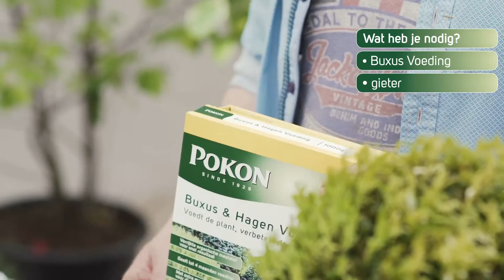Hoe onderhoud ik een Buxus?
Instructiefilmpje van Capi Europe en Pokon waarin je alles leert over het onderhoud van de Buxus! Zo makkelijk kan het zijn! En het wordt nóg leuker met de bloempotten van Capi Europe! Meer weten?